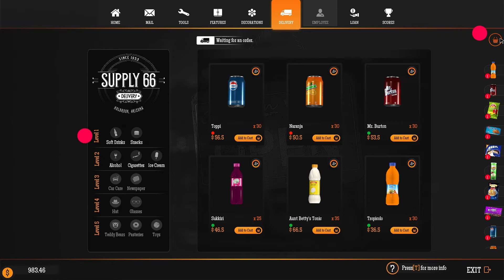Finally Gas Station Simulator Uncle Saved My Life 😱😱 (EPISODE 2)